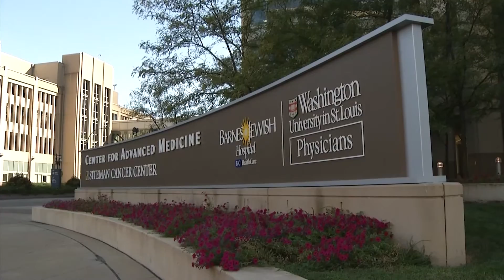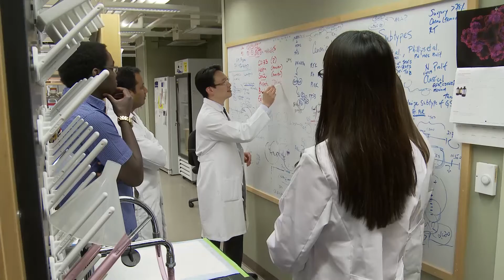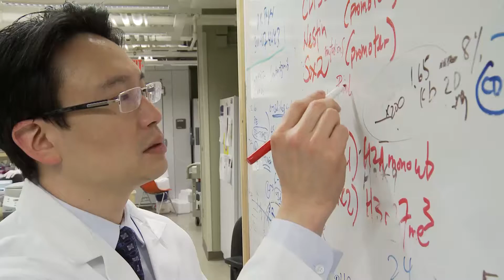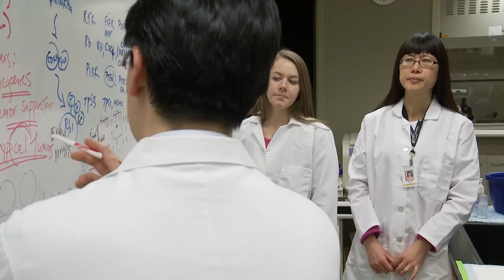Washington University Pituitary Center at Barnes-Jewish Hospital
Barnes-Jewish and Washington University Neuroscience Center is recognized as a leader in the region for the treatment of pituitary tumors — indeed The Washington University Pituitary Center at Barnes-Jewish Hospital is the first center in the area to offer coordinated care for pituitary tumors and other pituitary-related diseases.

The center provides a comprehensive evaluation and treatment to patients using a multidisciplinary treatment approach, including surgical tumor removal, minimally invasive endonasal surgery, and Gamma Knife radio surgery. Patients receive collaborated care from a specialized endocrinologist and neurosurgeons with expertise in pituitary disorders.

Watch this video to learn more about the top quality care given at the Washington University Pituitary Center at Barnes-Jewish Hospital..